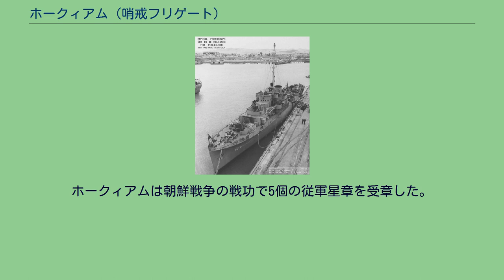ホークィアム (哨戒フリゲート)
ホークィアム (USS Hoquiam, PF-5) は、アメリカ海軍の哨戒フリゲート。
艦名はワシントン州ホークィアムに因む。
ホークィアムは海事委任契約の下1943年4月10日にカリフォルニア州リッチモンドのカイザー・カーゴ社で PG-113 として起工した。
1943年4月15日に PF-5（哨戒フリゲート）へ艦種変更される。
1943年7月31日にヘレン・フィルブリックによって命名、進水し、1944年5月8日に艦長P・B・トリンブル沿岸警備隊少佐の指揮下就役した。
南カリフォルニア沖での整調後、ホークィアムは8月20日にサンフランシスコを出航、シアトルを経由して8月27日にアラスカ州コディアックに到着、アラスカン・シー・フロンティアで船団護衛任務に就き、終戦までアラスカ沿岸での警備を行った。
1945年6月、オーバーホールのためシアトルに帰還。
その後アラスカ州コールド・ベイで8月16日に退役し、同日レンドリース法に基づきソ連海軍に貸与された。
ソ連では「護衛艦」を意味する「EK」の略号を付与され、EK-14 の名で就役した。
ホークィアムは1949年11月1日に横須賀でアメリカ海軍に返還された。
1950年9月27日、B・A・レーン少佐の指揮下再就役し、整調後にアメリカ軍および国連軍に合流するため韓国に向けて出航、10月25日に元山沖に到着した。
同地では港湾管制任務を担当し、物資揚陸時には艦艇の護衛を担当した。
続く2カ月間、ホークィアムは韓国の北東沿岸での巡視、船団護衛、港湾管制および通信管制任務を担当した。
12月下旬の興南撤退の際には港湾管制の支援を担当し、その後日本に向かった。
12月30日に横須賀に到着、ホークィアムは短期間のオーバーホールを受け、その後日本沿岸での無人標的艦任務を1951年1月後半から3月前半まで担当した。
3月8日に韓国沿岸に戻り、続く6ヶ月間は元山から城津までの沿岸で作戦活動に従事する。
また、敵の沿岸輸送破壊を目的とした偵察巡航に参加した。
さらに元山沖での対潜哨戒任務、沿岸施設への砲撃および輸送路の破壊を行った。
5月7日、沿岸の敵陣地に対する砲撃の際、ホークィアムは敵の砲撃によって破損した。
修理のため日本に向かい、5月16日に横須賀に到着した。
作業が完了すると6月4日に出航、佐世保経由で6月10日に元山沖に到着し、再び艦砲射撃任務に従事した。
東海岸での巡航は9月まで続けられた。
9月9日に横須賀に帰還、10月8日に退役すると韓国海軍に貸与され、洛東江（ナクトンガン、ROK Nakdonggang, PF-65）の艦名で就役した。
洛東江は1973年にスクラップとして廃棄された。
ホークィアムは朝鮮戦争の戦功で5個の従軍星章を受章した。